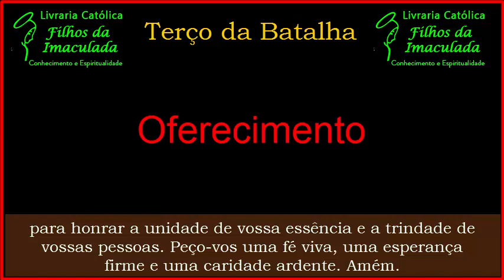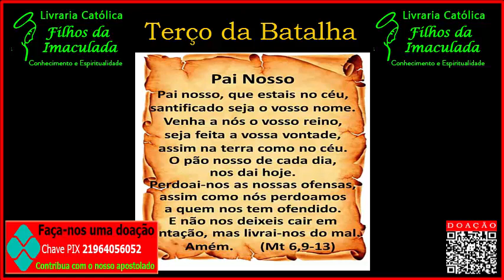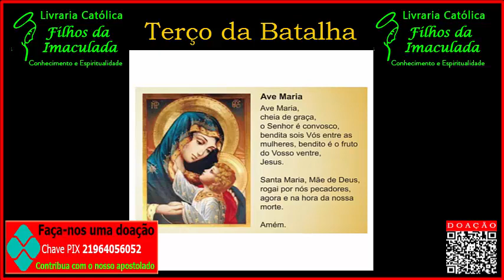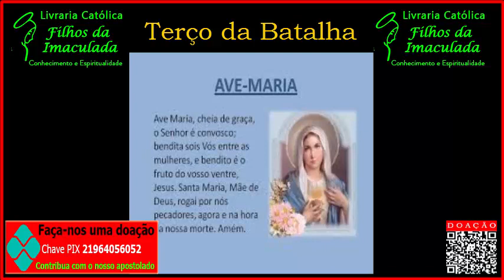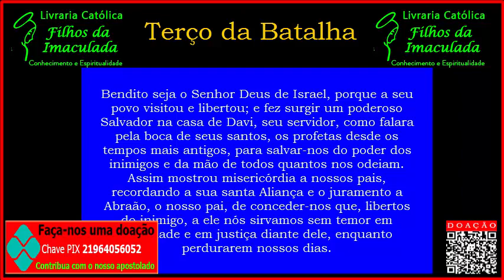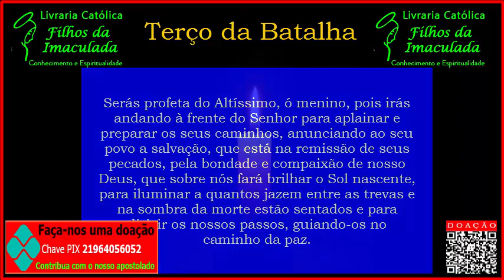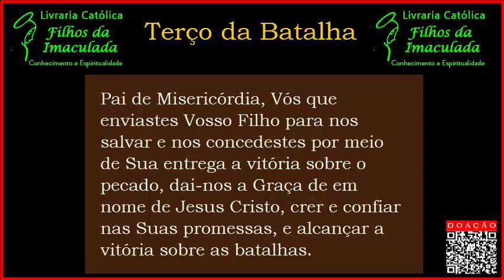𝐑𝐄𝐙𝐄 𝐂𝐎𝐌 𝐅É 𝐎 𝐓𝐄𝐑Ç𝐎 𝐃𝐀 𝐁𝐀𝐓𝐀𝐋𝐇𝐀 𝐄 𝐓𝐄𝐍𝐇𝐀 𝐔𝐌 𝐃𝐈𝐀 𝐕𝐈𝐓𝐎𝐑𝐈𝐎𝐒𝐎! 𝟏𝟕/𝟎𝟓/𝟐𝟎𝟐𝟑 𝟎𝟖 :𝟎𝟎𝐡